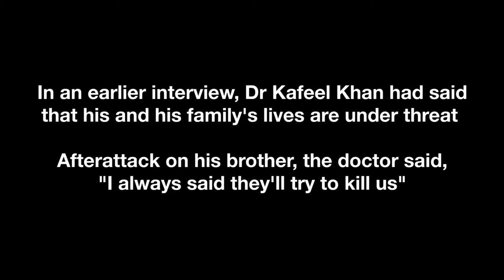What Did Dr. Kafeel Do That His Brother Gets Three Bullets?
The victim was shot when he had gone out to buy slippers for his mother from a nearby store after offering Isha prayers. A few unknown assailants shot three bullets at him.